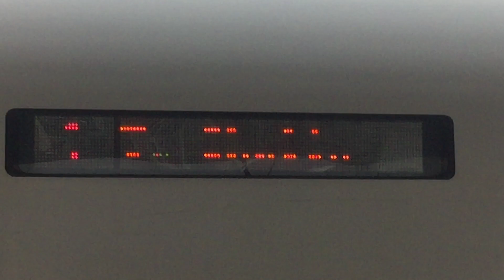221次柴連自強號板橋開車到樹林開車回樹調 417次魯但原住民編組樹林進站+出站